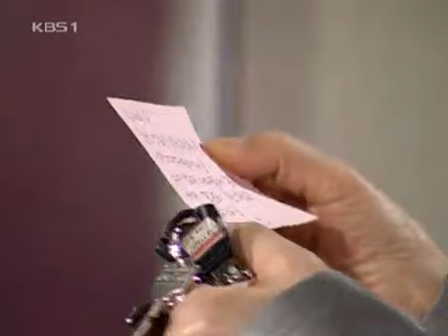금쪽같은 내새끼 - My Lovely Family EP15 #002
Title : My Lovely Family (EP15)